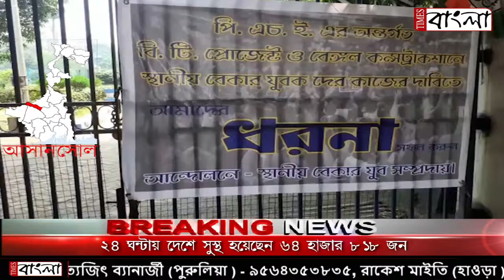আসানসোল বেঙ্গল কনস্ট্রাকশানে অবিলম্বে বেকার যুবকদের কাজের দাবিতে ধর্নায় সাধারণ মানুষ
আসানসোল পি এইচ ই দপ্তরের ঠিকাদার সংস্থার বিটি প্রজেক্ট ও বেঙ্গল কনস্ট্রাকশানে অবিলম্বে বেকার যুবকদের কাজের দাবিতে ধর্নায় সাধারণ মানুষ